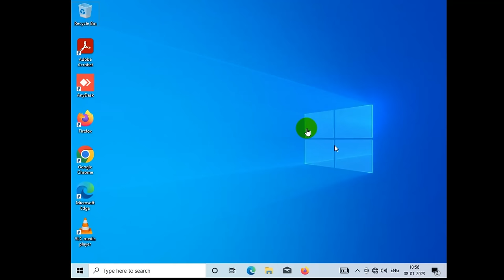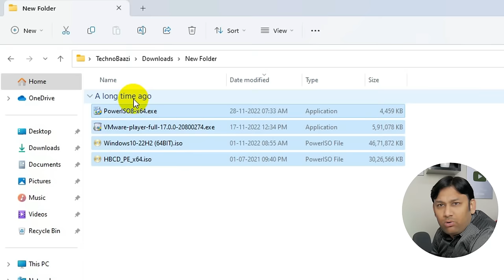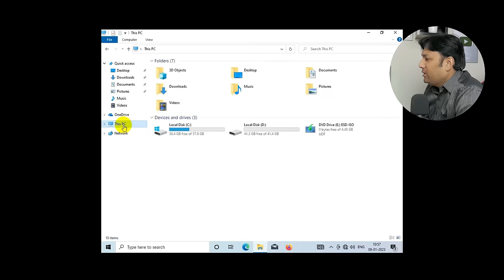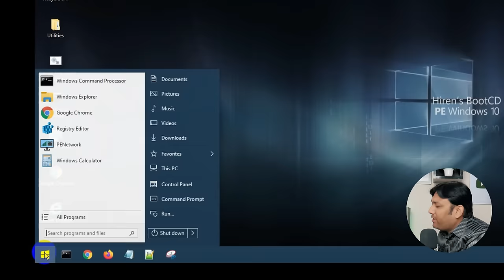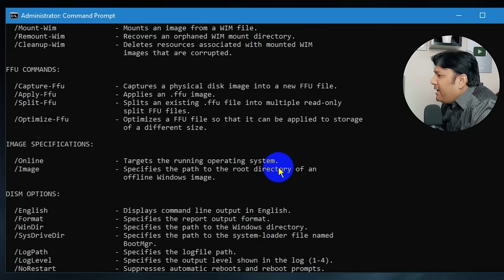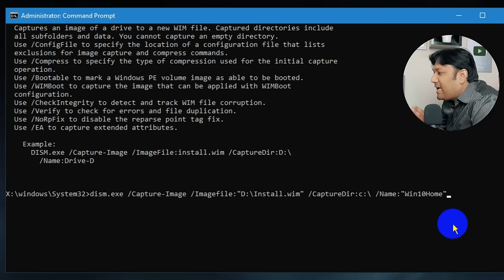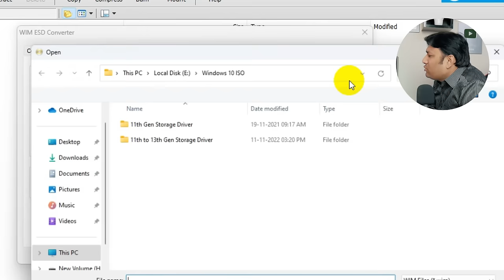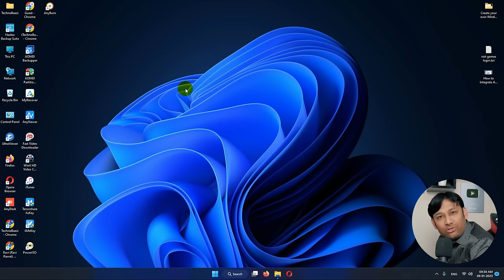Create your own Windows 10 ISO image with preinstalled software's.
Topic Covered in this video.👇
✅Create Custom Windows 10 Image With Applications Pre-installed.
✅How to integrated Apps in Windows 10 ISO
✅Add Software's in Windows 10 ISO Image
✅ Make a custom Windows 10 ISO with Apps.

You will need to edit this command to your drives:
dism.exe /Capture-Image /ImageFile:"D:\install.wim" /CaptureDir:C:\ /Name:"Win10Home"

✅Motherboards👇
MSI B760M Bomber WiFi (12th and 13th Gen DDR5)
MSI MAG B760M Mortar WiFi II
MSI B760 Gaming Plus WiFi

✅Graphic Cards👇
Gigabyte RTX 3060 Windforce OC 12GB DDR6
MSI RTX 3060 Ventus 2X 12G OC DDR6
GIGABYTE Geforce RTX 4060 Eagle Oc 8G
MSI Geforce RTX 4060 Ventus 2X Black 8G Oc
ASRock RX570 RX 570 8GB GDDR5
ASUS RX 6600 8 GB GDDR6
Zotac GTX 1650 Gddr6 4Gb

✅Useful Accessories👇
Docking Station
Dual bay Docking Station
NVMe Encloser
NVMe Encloser with Fan
M.2 Sata Encloser
2.5 inch Sata Case (Laptop Drive) Black
2.5 inch Sata Case (Laptop Drive) Sky Blue
2.5 inch Sata Case (Laptop Drive) Red
3.5 inch Sata Case (Desktop Drive)
Sata to USB 3.0

✅2.5 Inch Sata SSD👇
Crucial MX500 250GB
Crucial MX500 500GB
Crucial MX500 1TB

✅PCIe Gen4 NVMe SSD👇
WD Blue SN580 1TB
WD Black SN770
WD Black SN850 NVMe 500GB
WD Black SN850x 1TB
Samsung 990 Pro 1TB
Samsung 990 Pro 2TB

✅PCIe Gen5 NVME SSD👇
Crucial T700 1TB Gen5 NVMe
Corsair MP700 1TB PCIe Gen5